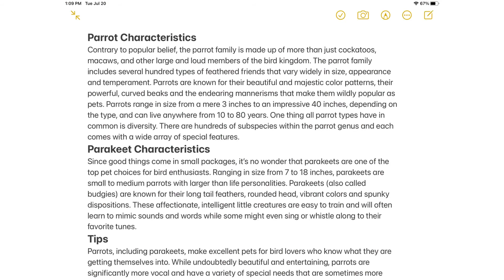What Is the Difference Between a Parrot & a Parakeet?Parrot indain-parrot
I will be talking about the difference between a
Parrot and a parakeet

wchanwwUCNA2PQJ3cLFTjgYFdY5oAww.youtubBX://link
Https//nel/e.com/